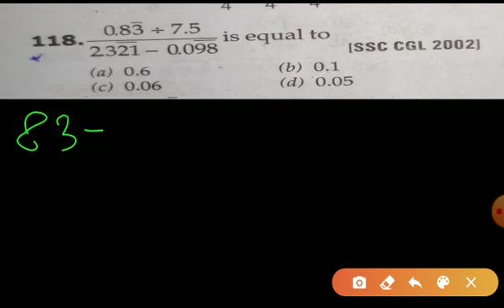Part 6 l Simplification important questions for SSC CGL 2020 and RRB NTPC l Previous year questions